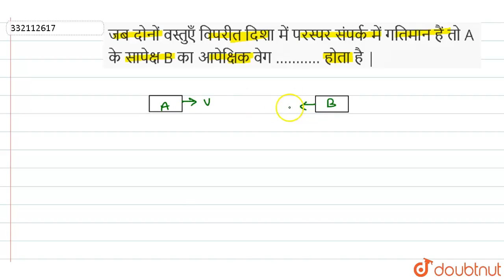जब दोनों वस्तुएँ विपरीत दिशा में परस्पर संपर्क में गतिमान हैं तो A के सापेक्ष B का आपेक्षिक वेग ...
जब दोनों वस्तुएँ विपरीत दिशा में परस्पर संपर्क में गतिमान हैं तो A के सापेक्ष B का आपेक्षिक वेग होता है |
Class: 11
Subject: PHYSICS
Chapter: सरल रेखा में गति
Board:Rajasthan Board

👉 Have Any Query? Ask Us.